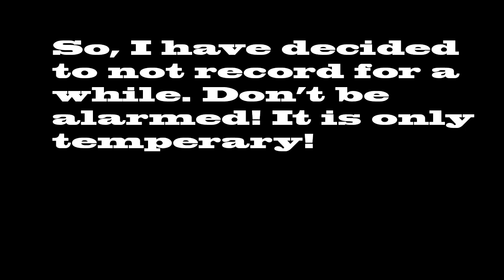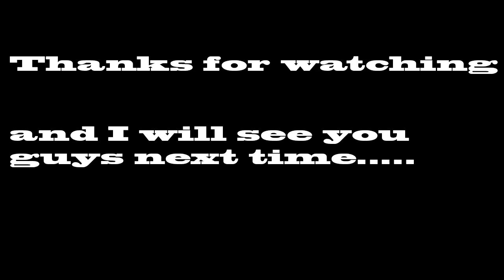ThisGuy's IMPORTANT News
So there are some changes happening on my old channel, Watch the news!